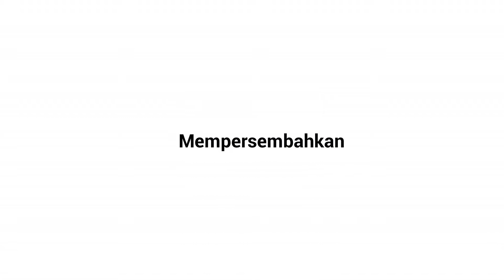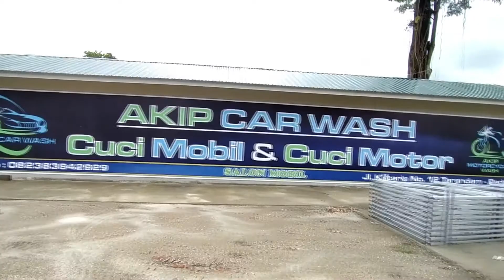My Last Project About Civil Engineering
Hello my subscriber, this is my last video about civil engineering.
The next video I will upload about parenting, please keep support me, i love you all 💕😘💕😘💕😘